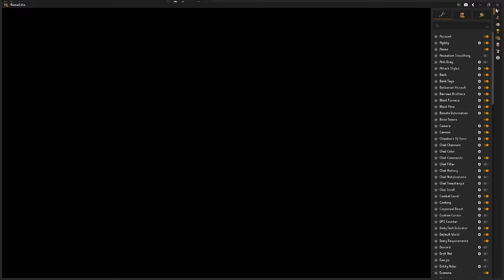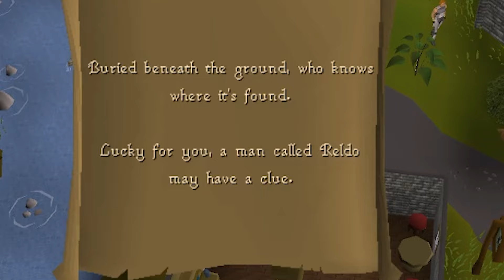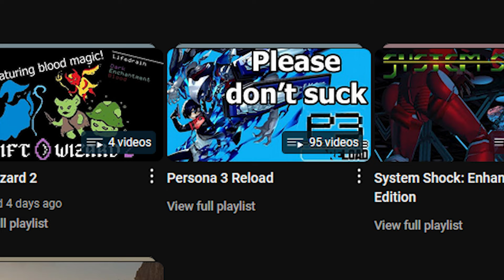Old School RuneScape | Pirates We Be (4)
Part 4 of my blind-ish ironman foray into RuneScape.

I'm not super happy with how this part turned out but there really isn't much I can do about it and I've already spent too much time on it and it's already late so I'm just sending it.

Music featured:
Ancient Dragon by Motoi Sakuraba from Dark Souls
Battle Scene and Victory by Nobuo Uematsu from Final Fantasy
Grunty's Furnace Fun by Grant Kirkhope from Banjo-Kazooie